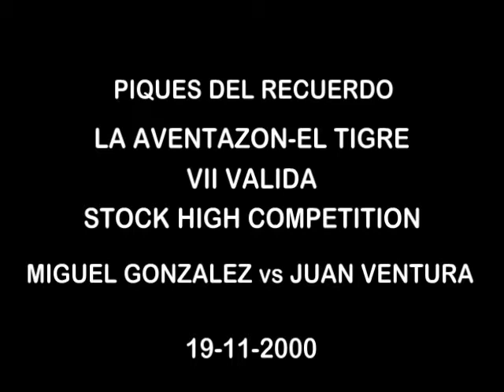MIGUEL GONZALEZ vs JUAN VENTURA / Año 2000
Categoria Stock High Competition. 7ma Valida Oriental año 2000. Pista La Aventazon-El Tigre.